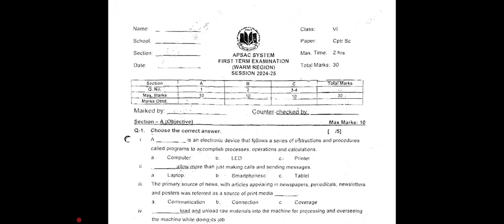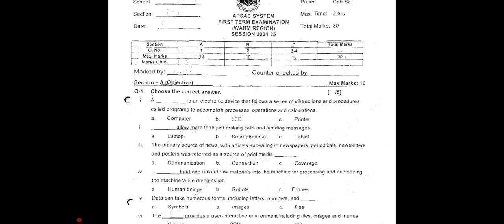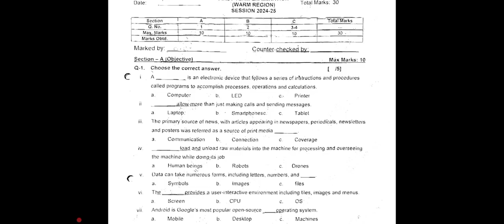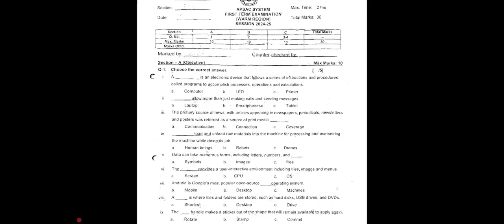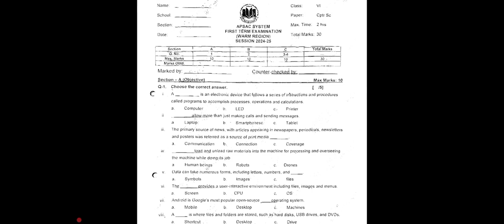Aps past paper grade 6 | Computer science | 1st term exam 2025